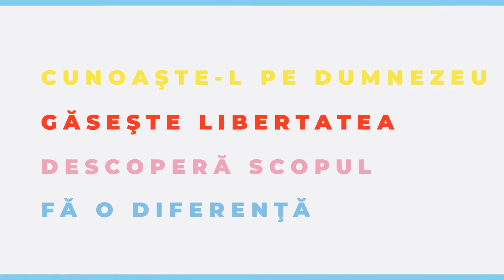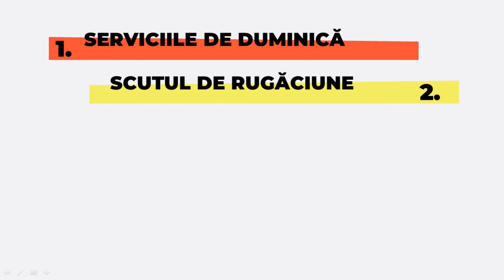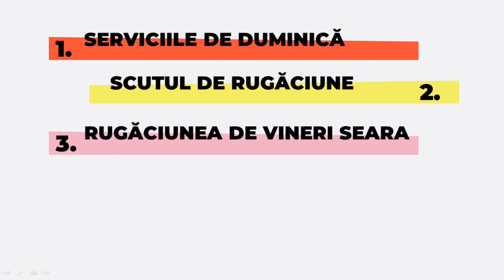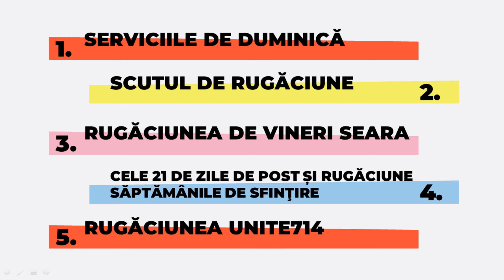Camera de sus | Cristina Roman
În Camera de sus a avut loc prima Trezire spirituală a Bisericii! 🙌🏻 Rugăciunea 🙏🏻 eliberează puterea supranaturală a lui Dumnezeu în viața noastră!

Îți mulțumim că ai vizionat acest mesaj!

Ne poți urmări pe:
📲Live (în fiecare duminică la ora 11:00): live.bcng.ro

Ne-am bucura să comunicăm cu tine și să te ajutăm să faci următorul tău pas 😃